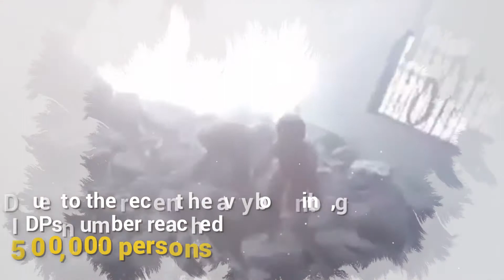Syrian Refugees Receive Aid | Official Promo Qurban Mission CSM 6.0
Antara soalan yang kami sering terima ialah kemana bantuan itu akan sampai. Kami beri jawapan di dalam video ringkas ini. Semua persoalan moga terjawab baik di sini.

Sumbangan ke akaun rasmi kami di atas nama Persatuan Cinta Syria Malaysia:
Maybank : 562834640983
Rujukan (reference): Ramadan

ATAU
Sumbangan secara atas talian di bawah:

ATAU (klik link di bio)

Kami turut menyediakan RESIT PENGECUALIAN CUKAI kepada penyumbang yang budiman.